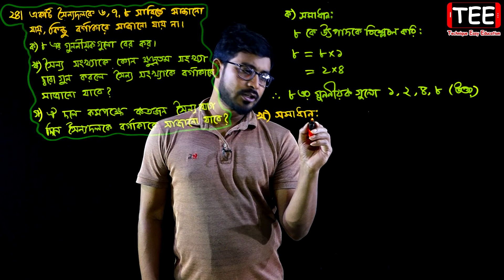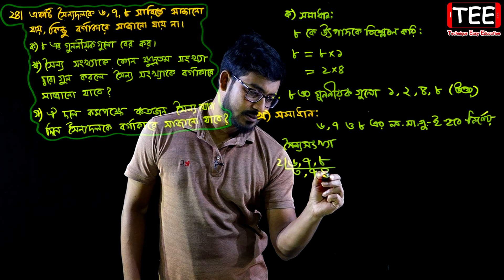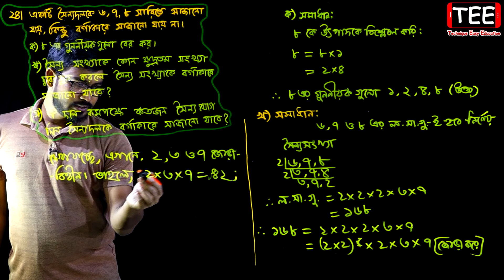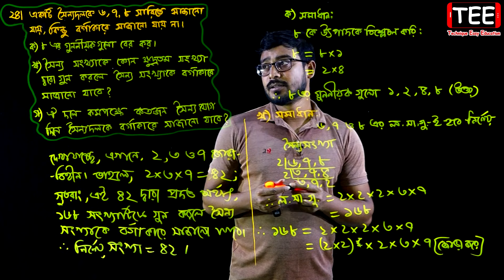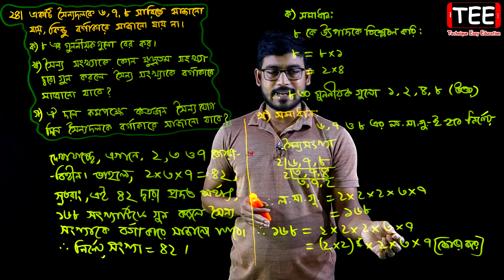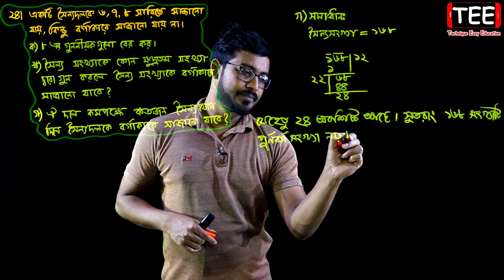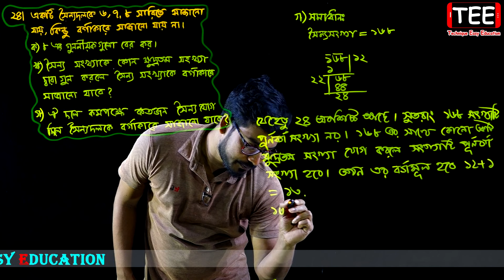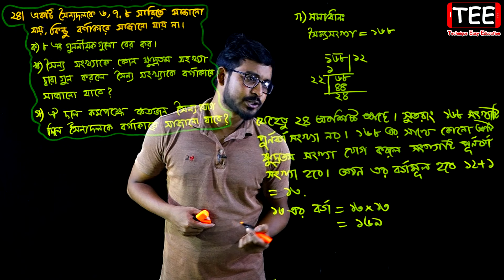Seven Math Chapter 1.2 (Part 12) ll Class 7 Math Chapter 1.2 ll 7 Math 1.2 ll Seven Math 1.2